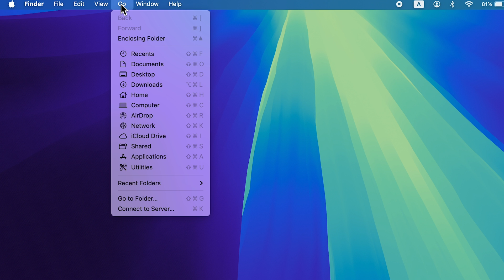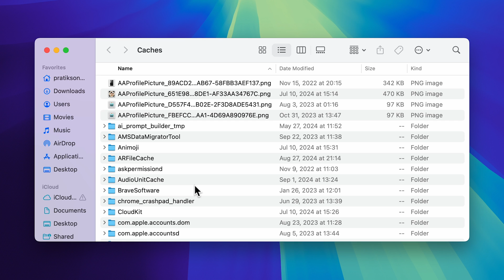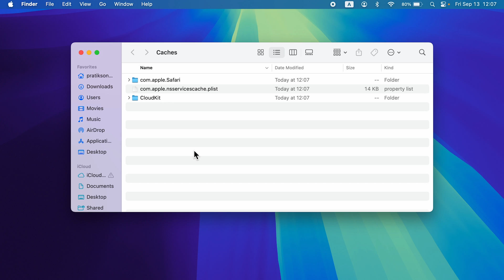Clear Cache on Mac Mini, Mac, MacBook Air, and Pro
Learn how to clean your cache on Mac, MacBook Air, and Pro. The steps to clear the cache are the same for Mac, MacBook Air, and Pro. You should optimize your Mac to enhance its performance. Check out the full video in Hindi to understand the steps.